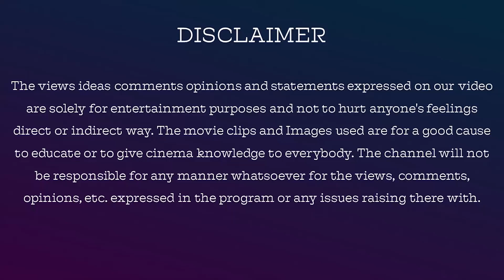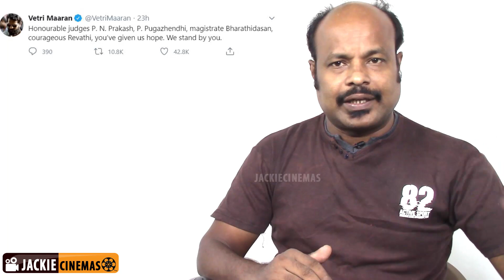Vetrimaaran Appreciate தலைமை பெண் காவலர் Revathi - Jackieselar | Sathankulam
தலைமை காவலர் Revathi க்கு ஆதரவாக இயக்குனர் Vetrimaaran - Jackieselar | Sathankulam

கால ஓட்டத்தில் காணாமல் போனவைகள் மற்றும் உப்புக்காத்து  (Tamil Edition)

Name: V.Dhanasekaran
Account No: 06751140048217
Bank IFSC Code: HDFC0000675
Swift Code: HDFCINBB
Bank Name: HDFC Bank

jackieTV link